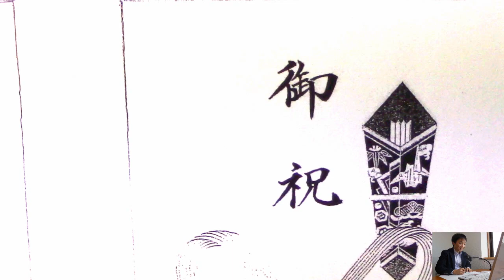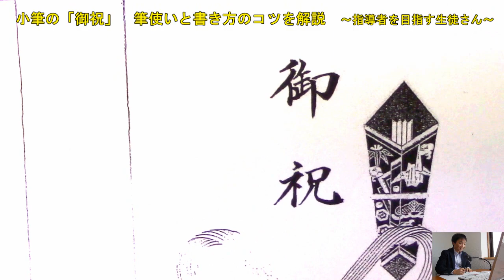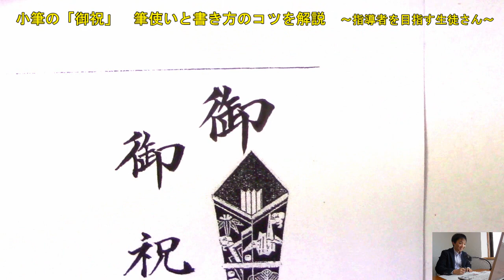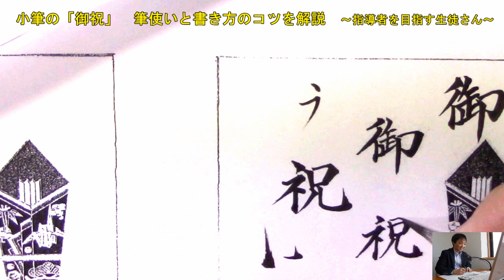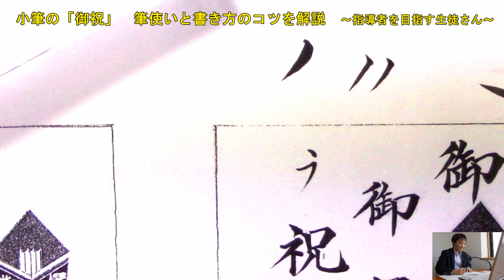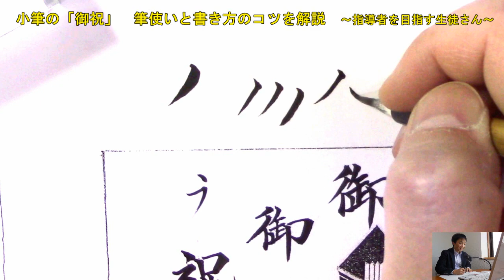小筆で書く「御祝」 筆使いや書き方のコツをドアップで見せながら解説